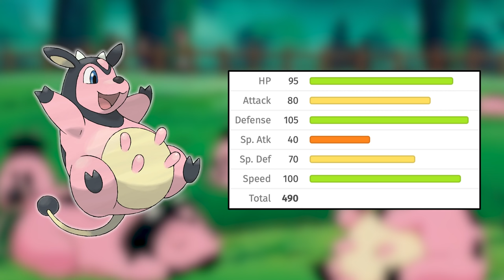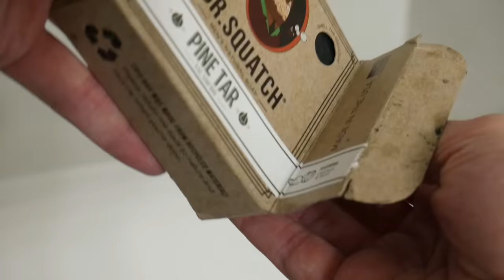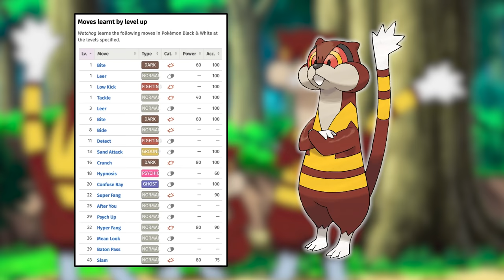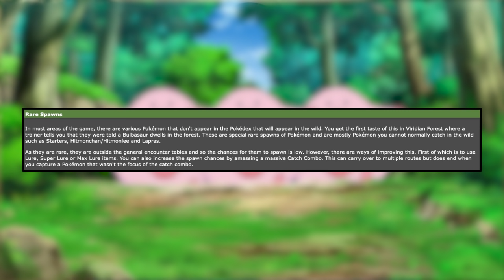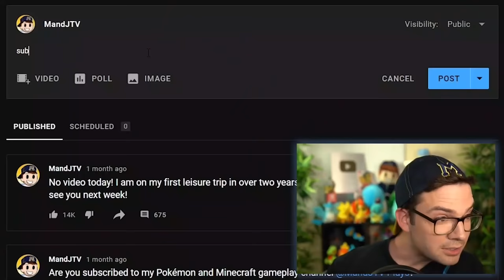Pokémon That Wronged Me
Pokemon that have done something so egregious to me that I still think about it years later